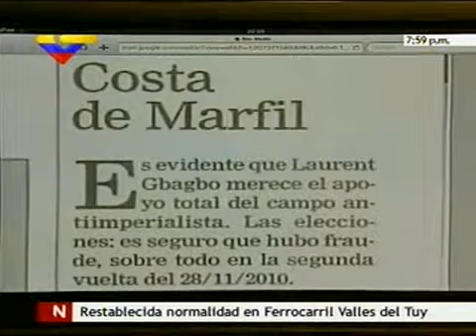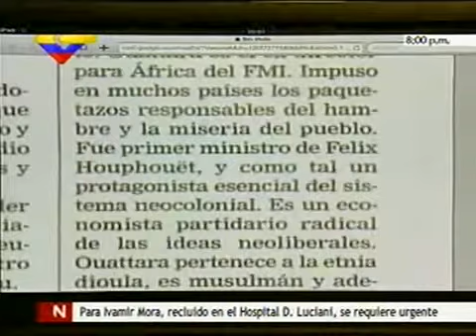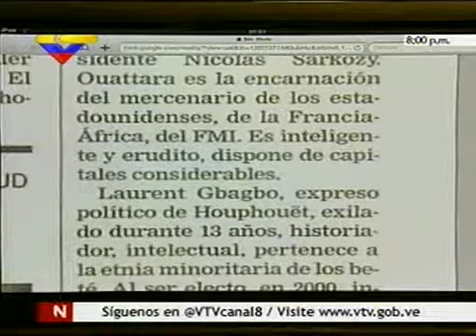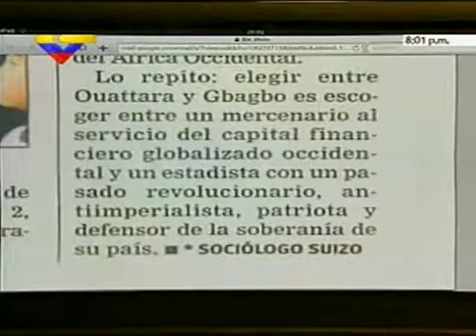Neocolonialismo en Costa de Marfil y Fraude Electoral